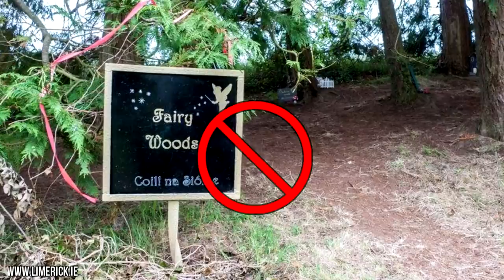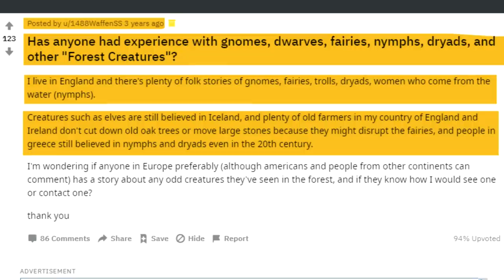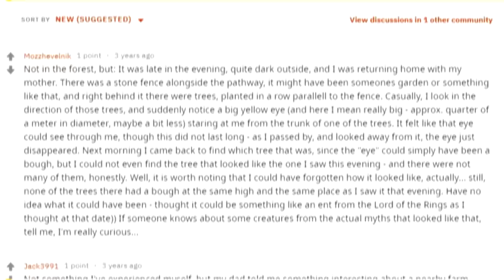5 Scary Fairy Houses Caught On Camera!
Are fairies real?Are their tiny little houses secretly hidden among us!I mean...Maybe? From a tonne of Fairy Houses that popped up in the woods of England, to one sole airy House that materialised in the bedroom of a little girl- these are 5 fairy houses caught on camera